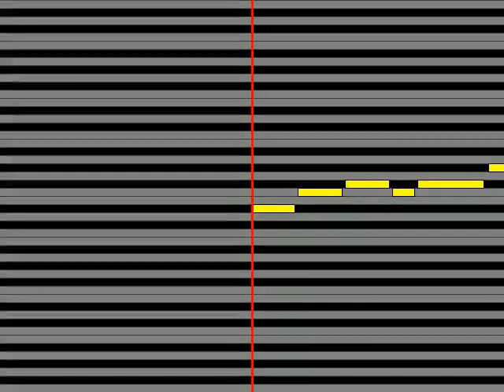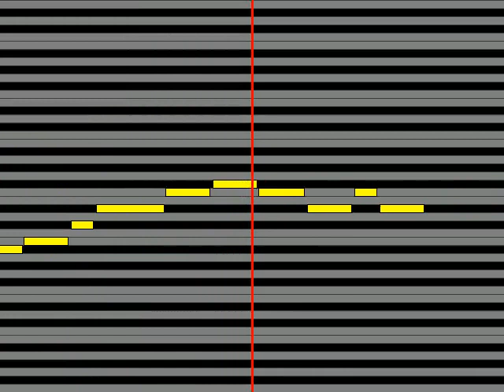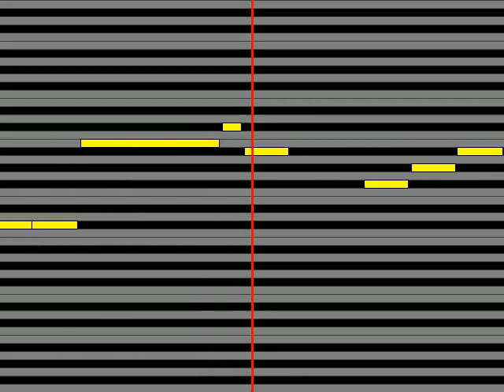【ガイドメロディ】 美郷あき ふたりが忘れない